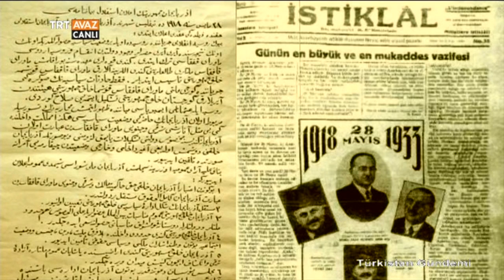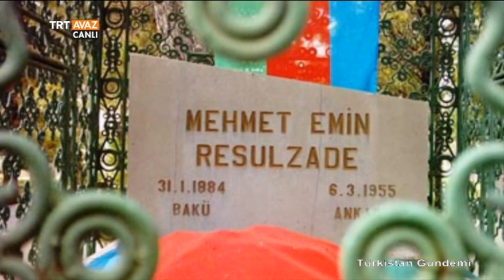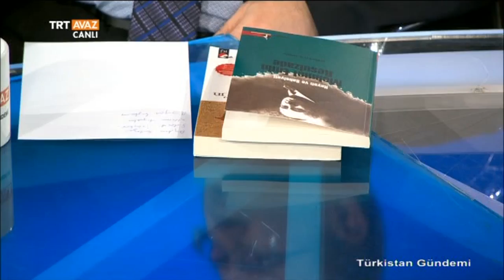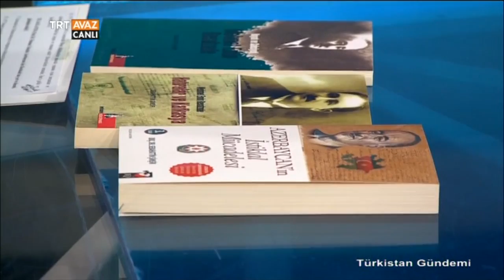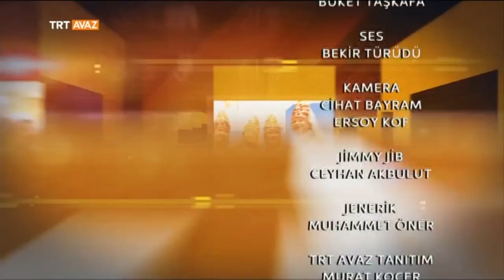Ölümünün 60. Yılında Mehmet Emin Resulzade - Türkistan Gündemi - TRT Avaz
Azerbaycan’ın ilk Cumhurbaşkanı Mehmet Emin Resulzade sürgünde geçen hayatı ve fikirleri ile ölümünün 60. yılında ‘’Türkistan Gündemi’’nde konuşuluyor.

Konuğumuz Balıkesir Üniversitesi Öğretim Üyesi Doç. Dr. Sabahattin Şimşir.